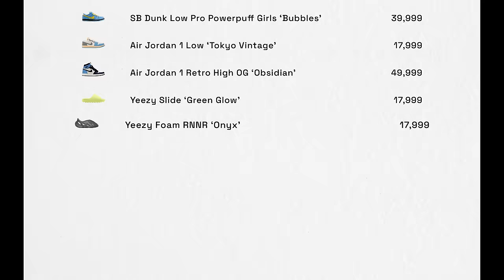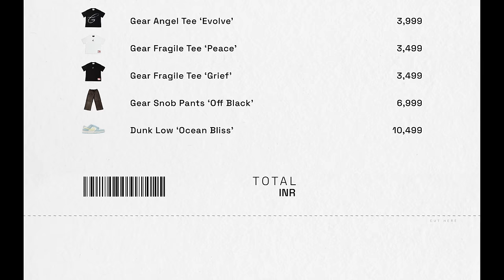Spends 7,00,000 Shopping for Sneakers ‼️💸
Back with another episode of 'Shopping for Sneakers', this time with Mainstreet OG, Willy, who decided to upgrade his closet, at a rather odd hour. Watch on to find out!